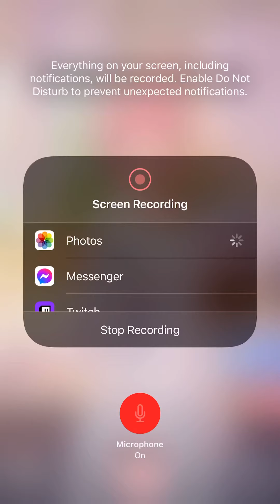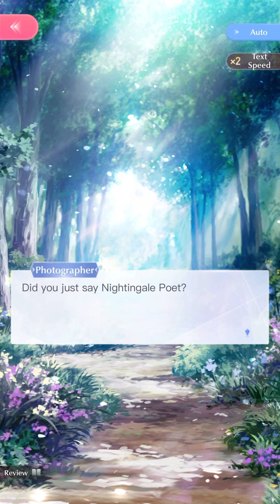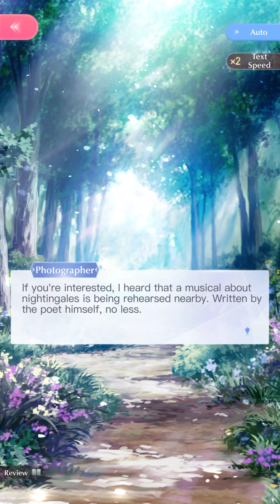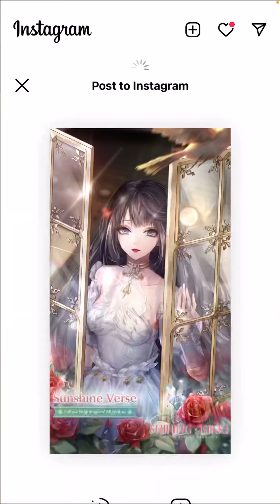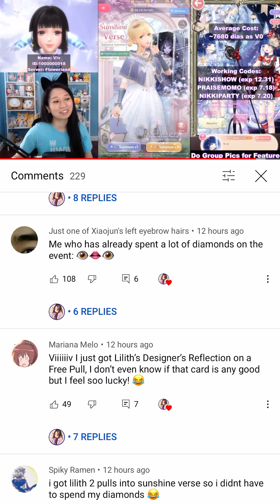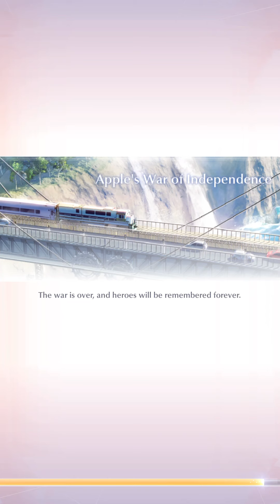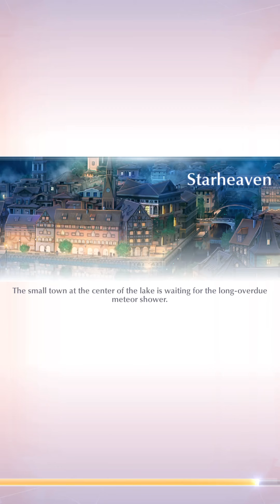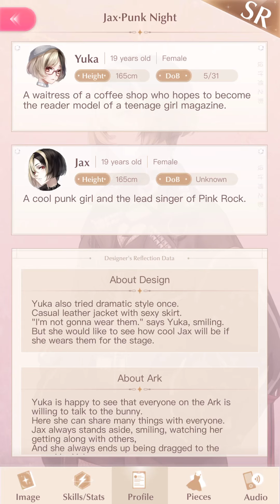SN Sunshine Verse Event/ Playing SN July 14th,2021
Here is me playing SN and also new event Sunshine Verse. Don’t care to finish the suit so I’m happy with what I got:)